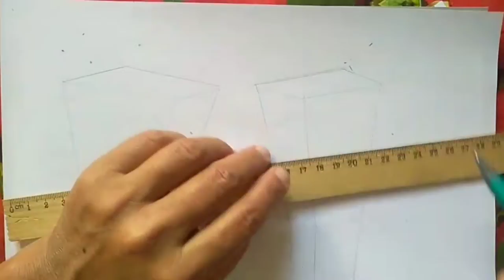Draw a picture of the 3D model of the painting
drawing
how to draw
trick art
3d art
tutorial
painting
optical illusion
3d drawing
art
amazing
draw
anamorphic art
3d
cool
easy
artist
trick art on paper
trick
ipad
windows 10
3d modeling
3d street art
how to
windows 8
paint
3d wall painting
pencil
paint 3d
microsoft
windows
smartphone
tablet
pc
device
anamorphic illusion
awesome
3d creation
brilliant
sandor vamos
illusion
step by step
street art
speed drawing
wall painting
magic
vamos sandor
tricks
paint 3d guide: how to
vamos art
3d trick art
by vamos
photo editing
5-minute crafts
diy
lifehacks
crafts
useful things
for adults
diy activities
trucos
tips
diy projects